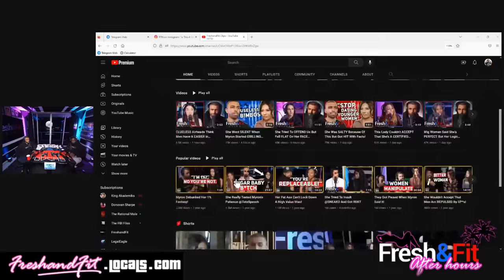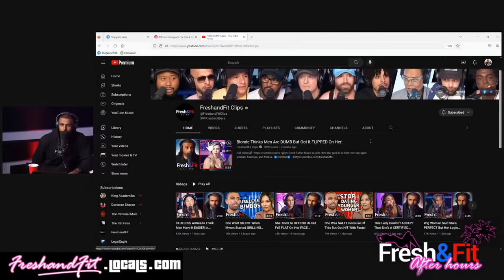The PAINFUL Reality Of Letting Your Girl CONTROL Frame…What EVERY Man NEEDS To Know!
▶️Rumble▶️

🎧Listen To The Podcast On The GO HERE🎧
🧑‍🎓Studies🧑‍🎓
♟1on1 Coaching♟
🎵Intro/Outro Music🎵
💻Linkr.ee💻
⏲️ TIME STAMPS ⏲️
0:00 : Intro
1:00 : Announcements - Subscribe to F&F Clips
5:40 : Check out Tory Lanez & Meg the Stallion case on Feddit1811
8:30 : These h0es are LIARS! BelieveAllWomen...?!
10:30 : Superchats!
13:30 : Britney Renner is recreational use ONLY!
15:20 : Today's topic
16:10 : Video - BF let's his GF wear whatever she wants
18:10 : Myron thoughts on the video
21:10 : Girls keep 2 kind of guys in their life
22:50 : (Rant) NEVER be a safety net for women
28:30 : Fresh - She's not your girl, she's OUR girl
29:20 : Control her $exuality
32:30 : What to do if she comes back?
34:40 : Don't ignore Red Flags!
37:40 : Think about your kids before wifing up a h0e
40:00 : Average woman doesn't respect the average man
42:30 : Women are programmed to be disloyal
44:00 : Should you hate women?
50:45 : Would your women talk to her boss like that?
52:30 : Do these 2 these to get respect from women
55:20 : Women are 24/7 on post-nut clarity
58:30 : Women LOVE to be degraded by m!sogyn!sts
1:02:00 : Name 3 countries / Superchats!
1:03:15 : Brittney Renner is what Myron talks about
1:06:00 : Women objectify themselves...then blame it on men
1:11:00 : More Superchats - Don't explain yourself to women
1:15:00 : Cold World!
1:16:20 : Outro! (Share this video with your friends)